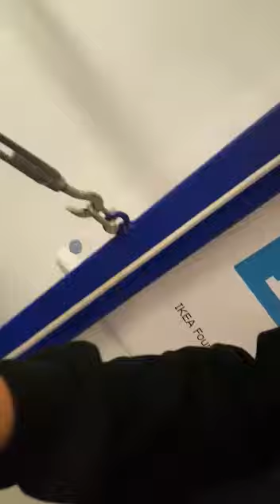Box2Win Training Me and Siggy Sparring